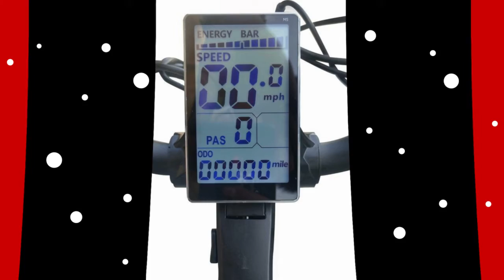Emojo Panther Pro Ebike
You can find the Panther Pro Ebike from @emojobike at OC Snowsports! Panther Pro has hydraulic brake , royal screen display , suntour suspension fork, metal rack and fender, rear light and front light all included.